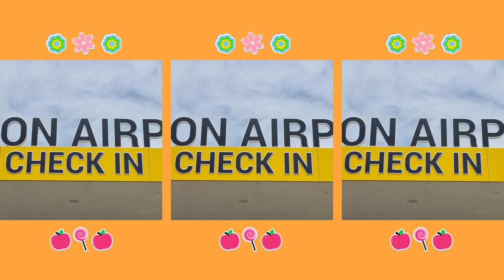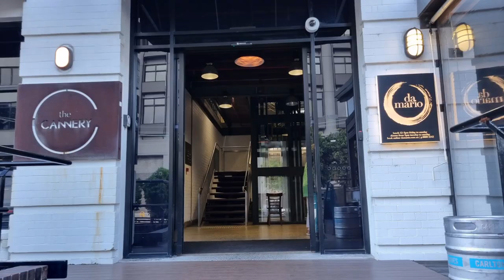시드니 휴가 떠나는 날 Sydney Trip The Rendell Familly's invitation 렌델 가족, 마음벗 호주Vlog23